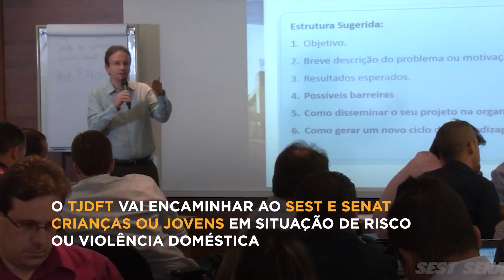🍥 Justiça Agora – Metrô de SP não precisa readmitir empregados que tiveram aposentadoria especial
Confira este e outros destaques e decisões dos tribunais brasileiros.